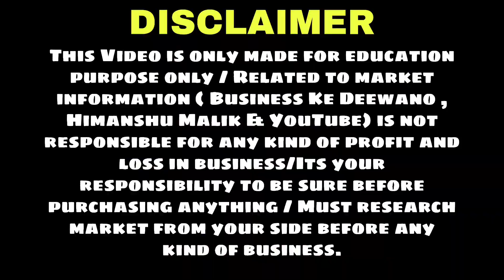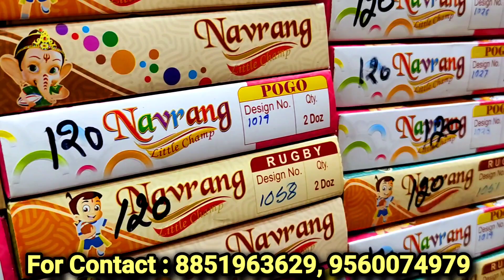25 रुपयें में 144 पीस राखी || 10 गुना कमाई !! Rakhi Manufactur || Rakhi wholesale market Sadar Bazar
36रुपयें में 144 पीस राखी || 10 गुना कमाई !! Rakhi Manufactur || Rakhi wholesale market Sadar Bazar

Dosto aaj ham aapko rakhi ke business ke bare me batayege.
    is businesses me itana munapha hai sayad kisi business me nahi kyuki yaha par 36 Rs. me 144 pis rakhiya milti hai, jo market me lagabhag 1 rakhi 5 Rs. sell hota hai.
   to soch sakte hai kitna ka fayada hai...
.jyada jankari ke liye video ko dekhe..

krishna Rakhi Bhandar
Address:   4959,main road sadar bazar, Delhi- 110006